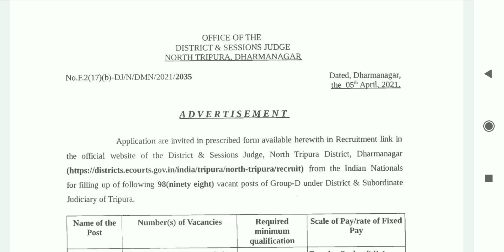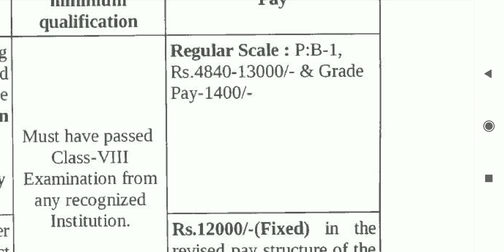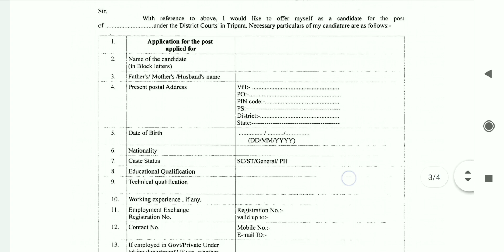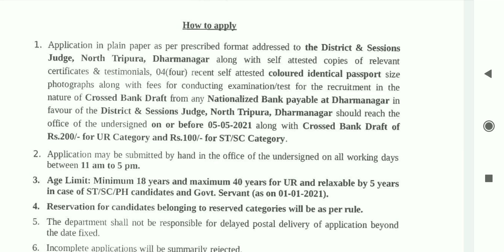অষ্টম শ্রেণি পাশে কর্মী নিয়োগ New government job vacancy 2021 Official Notifications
📌ভিডিও সংক্রান্ত সমস্ত তথ্য পেতে টেলিগ্রামে যুক্ত হয়ে যান আজ ই, Play Store থেকে ডাউনলোড করুন Telegram App এবং Asmita360 লিখে সার্চ করে গ্রুপ এ জয়েন হয়ে যান :) সরাসরি গ্রুপ এ জয়েন করার লিঙ্ক

Join Unacademy Free Classes

Unlock Code - ASMITA360

Class Link
4 মার্চ (মঙ্গলবার)

পরবর্তী ক্লাস কখন হবে তার জন্য Telegram গ্রুপ এ যুক্ত হয়ে যান

WhatsApp এও যুক্ত হতে পারেন

এখানে সর্বশেষ ব্যাচের কোর্সগুলি দেখুন 👇

👉সহজপাঠ: Crash course English & Bengali with Answer writing For WBCS Mains